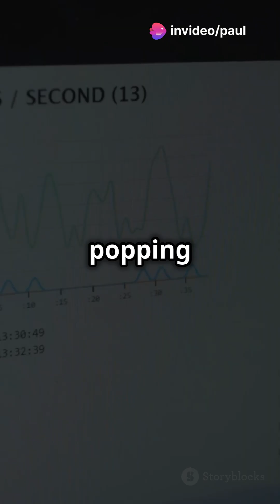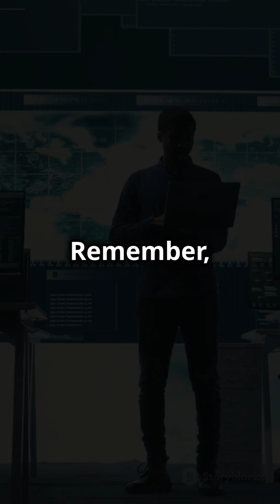Web Shells: The New Hacker Playground?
In this video, we dive into the latest findings from Talos' Q4 2024 Incident Response Trends report, highlighting a significant shift in cyberattack strategies. 📈 With web shell attacks skyrocketing to 35% of incidents, threat actors are exploiting vulnerabilities in public-facing applications more than ever. 🎯 The education sector remains a prime target and overlooked basics like 🔐 MFA continue to plague organizations. ⚠️ With the rise of BlackBasta ransomware and sophisticated social engineering tactics, it's clear that security culture is more important than ever. Join us as we explore these trends!